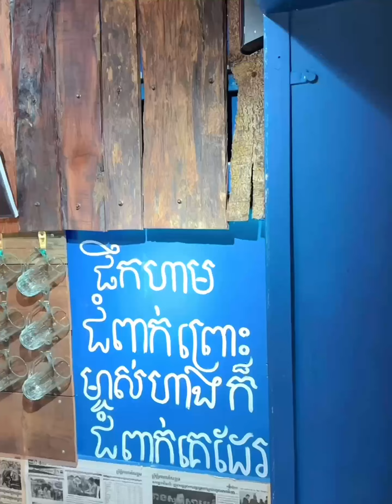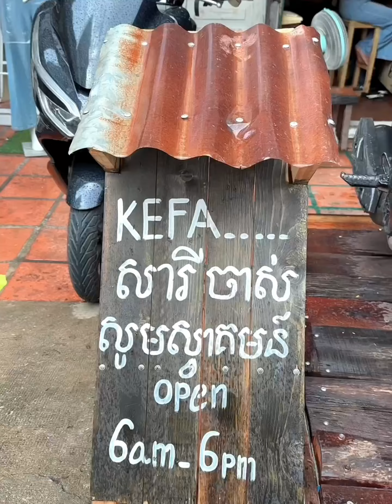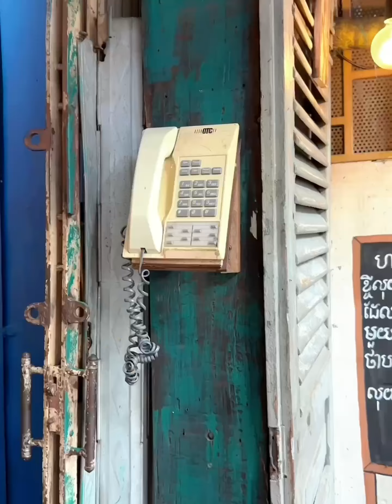KEFA=KAFE សារីចាស់ ប្អូនរៀនឆុងកេហ្វាតាម youtubeបើកហាងតាមម៉ូតូ vespa បាន 2 កន្លែងនិងបើកហាង១កន្លែង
KEFA=KAFE សារីចាស់
ប្អូនរៀនឆុងកេហ្វាតាម youtubeបើកហាងតាមម៉ូតូ vespa បាន 2 កន្លែងនិងបើកហាង១កន្លែង
(មួយកន្លែងៗចំណូលខ្ទង់ពាន់ដុល្លារ)
Thanks!